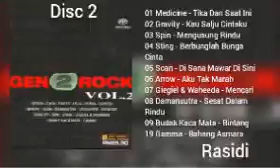V.A _ GEN 2 ROCK VOL 2 _ DISC 2